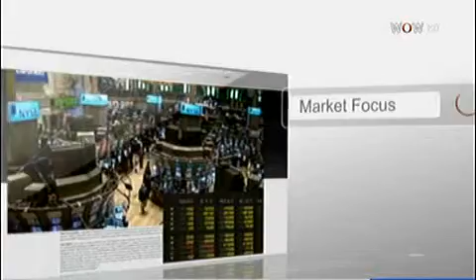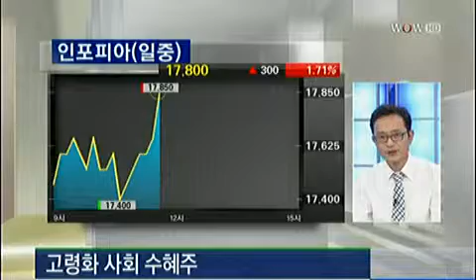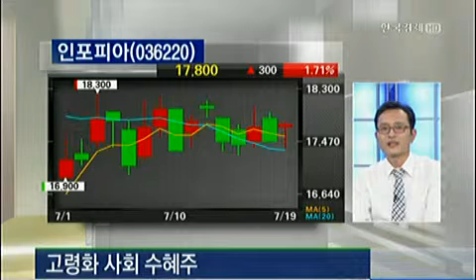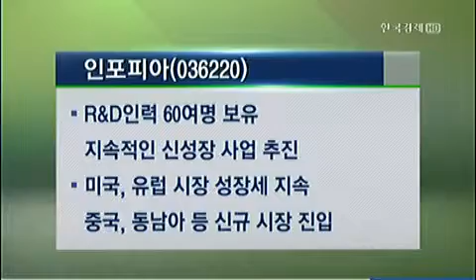[인심좋은 종목] 코스피: LG유플러스(032640), 코스닥: 인포피아(036220)_2013년 7월 19일 방송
김희석 IBK투자증권 반포지점 지점장